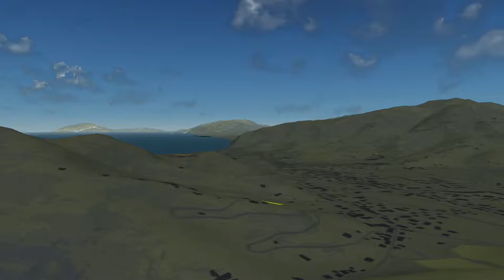Sestri levante percorso punta manara